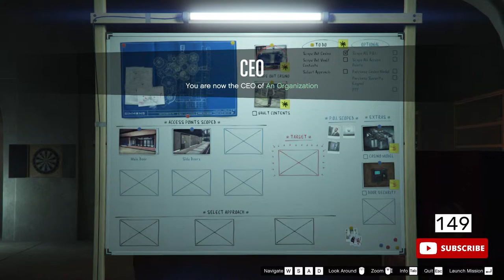Casino Heist Prep Part 1 - Grand Theft Auto V